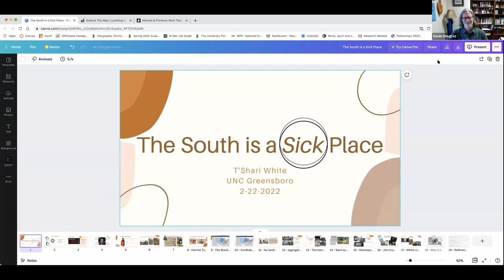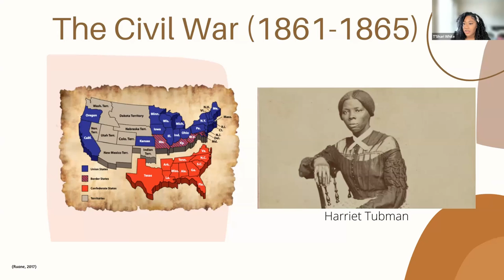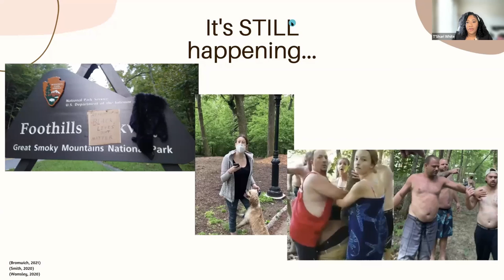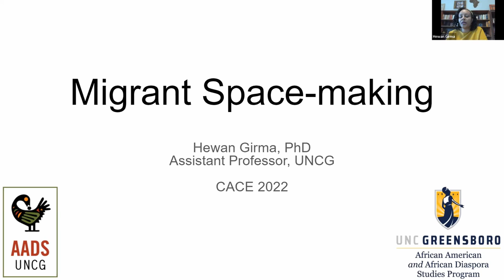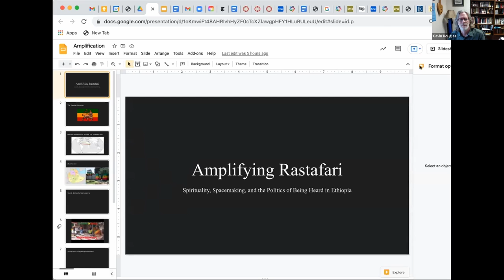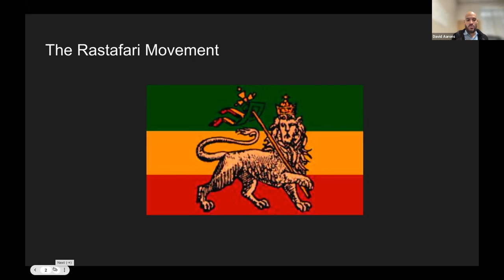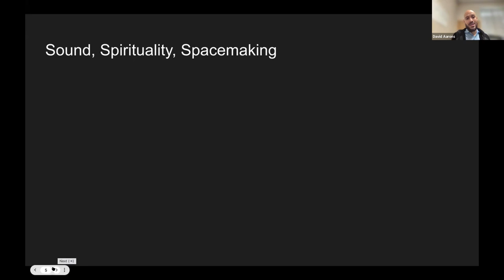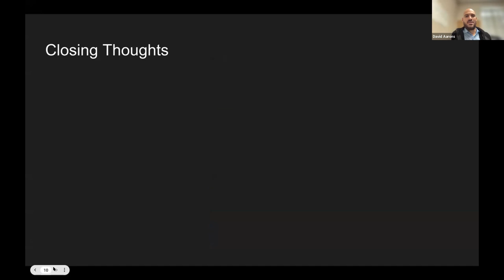CACE 2022: Black Spacemaking in Nature, Music, and Migration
T’Shari White, Ph.D. candidate in Geography, Environment and Sustainability
Dr. Hewan Girma, AADS
Dr. David Aarons, Ethnomusicology
Dr. Gavin Douglas, Chair